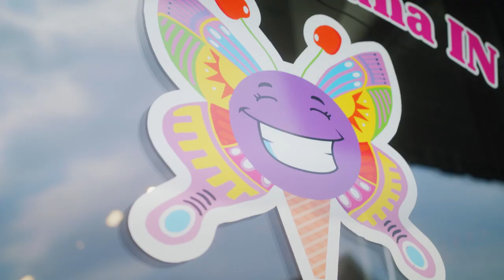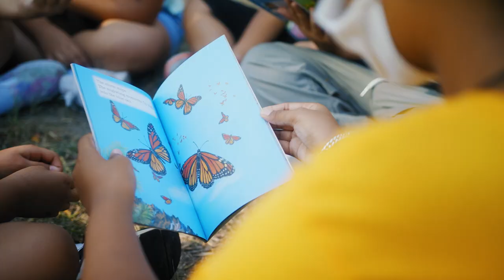Festival de la Monarca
The East Chicago Festival de la Monarca engages and uplifts the communities of East Chicago and surrounding areas that culturally identify with the iconic monarch butterfly.

El Festival de la Monarca de East Chicago involucra y eleva a las comunidades de todo alrededor que se identifican culturalmente con la icónica mariposa Monarca.